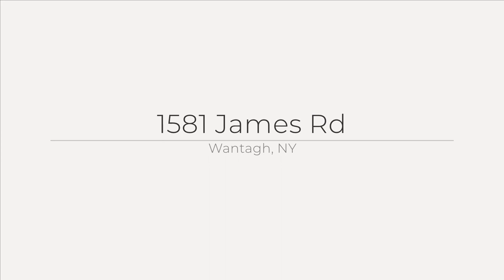1581 James Rd, Wantagh, NY